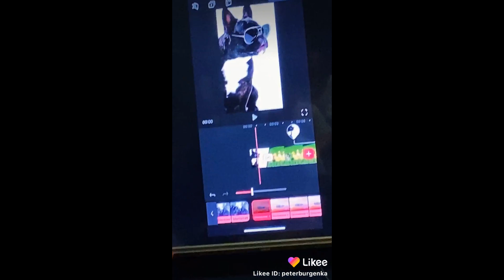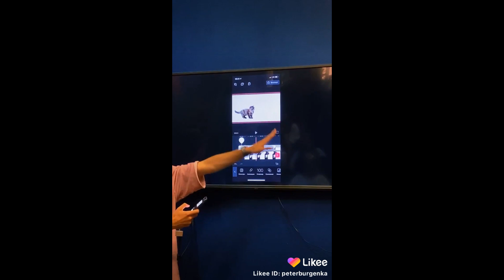LIKEE STAR HOUSE CAMP 4 В ЦЕНТРЕ ПИТЕРА! ВЛОГ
Всем привет! Сегодня вы увидите LIKEE CITY PARTY (STAR HOUSE CAMP 4) В ЦЕНТРЕ ПИТЕРА! Популярные Лайкеры будут кататься на PARTY BUS по достопримечательностям Санкт-Петербурга.